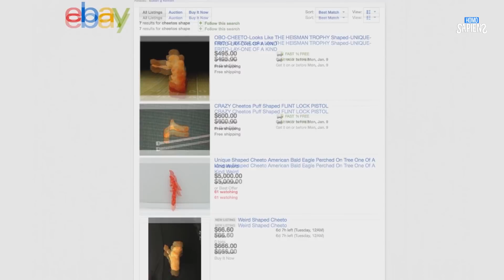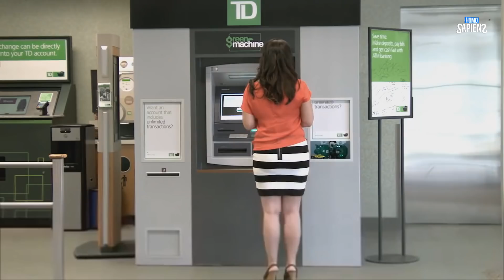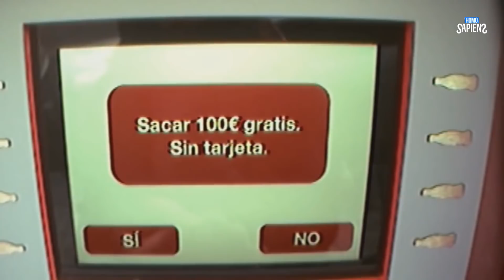Si encuentras este Cheeto ganas 50,000$ - Campañas publicitarias más creativas parte 4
El día de hoy veremos algunas de las campañas publicitarias más creativas e innovadoras con la parte 4 de esta increíble serie!